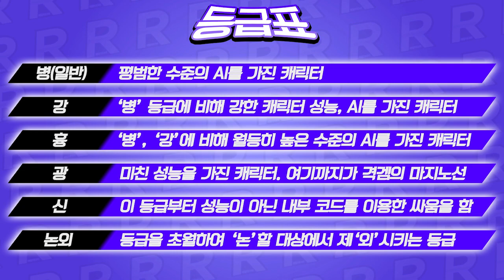생긴 건 마법소녀같죠?│무겐 캐릭터 리뷰 496편 - 하리메 누이[레알이다이]